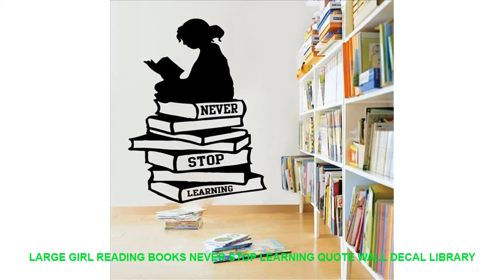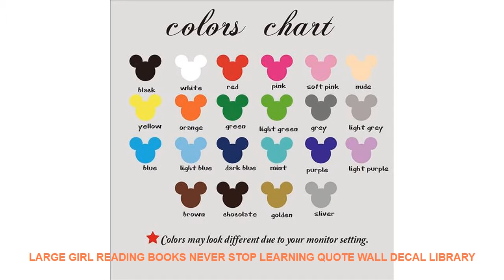Large Girl Reading Books Never Stop Learning Quote Wall Decal Library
Style : Modern
Theme : Characters
Pattern : 3D  Sticker
Specification : Single-piece Package
Brand Name : Duruibom
Scenarios : Wall
Model Number : B118
Material : PVC
Color : blackbluegoldgraygreenpinkpurple
Material : Environmental vinyl pvc
is_customized : Yes
Theme : Large Girl Reading Books Never Stop Learning Quote Wall Decal Library
Package : bubble sheet soft plastic foam
Characteristic : Easy removable waterproof easy wall art
Use : decorating your walls home improvinghome decoration
Room : living room bedroom nursery room

[Material]
Material:Environment/Friendly/PVC
Decals for decorationsuit forany clean smooth
walltileswindowsmetalcloset plastic
[Produst Size]
size1:56cmhighx42cmwide
size2:65cmhighx48cmwide
size3:75cmhighx56cmwide
[Item Picture
[P
rodust Colors]
Material:Environment/Friendly/PVC
walltileswindowsmetalcloset plastic
[Produst Size]
size1:56cmhighx42cmwide
size2:65cmhighx48cmwide
size3:75cmhighx56cmwide
[Item Picture
[P
rodust Colors]
The Colors Could Be Slightly Different Depending On Your M

Similar House Design Ideas Videos :
Office Writing Cute Stationary Eggshell Post-it Post Sticker Post It Bookmark Memo Marker Point Flags Notes label Decoration =
Various Santa Claus Flakes Window Stickers Winter Wall Stickers Christmas Window Wall Decals Xmas Christmas Decoration 45*60cm =
Love Happy Quotes Wall Art Canvas Painting Nordic Posters And Prints Black White Guitar Wall Pictures For Living Room Home Decor =
100000 Pcs/set Crystal Mud Hydrogel Orbeez Crystal Soil Outdoor Water Beads Vase Soil Grow Magic Balls Kid's Toy Home Decorati =
On Sale Cute cartoon kitchen living room kitten creative bedroom mural dormitory refrigerator decorative stickers wall =